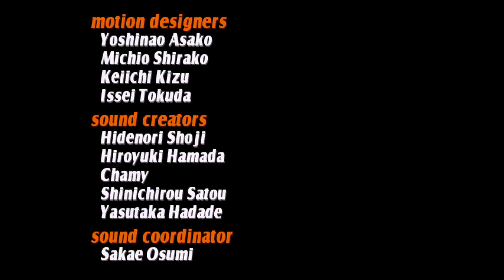Japan Playthrough - Virtua Striker 3 (Rev. B)